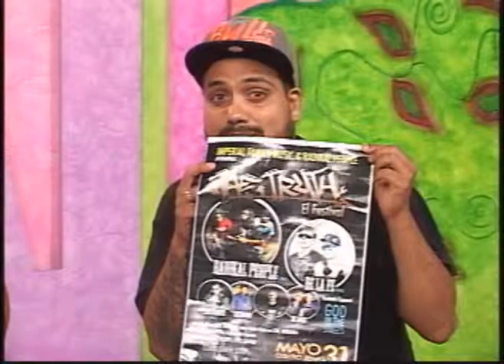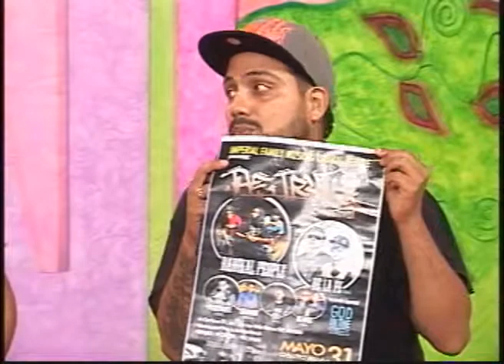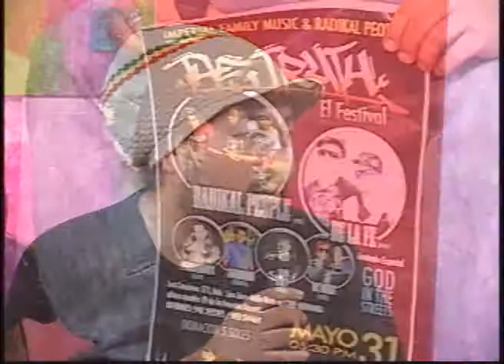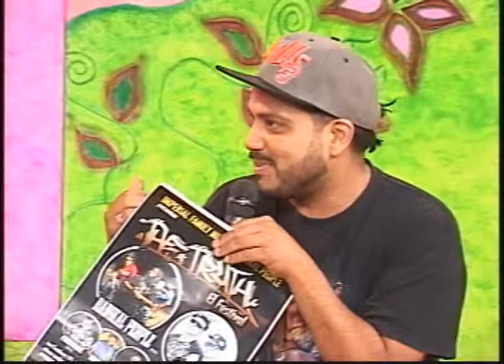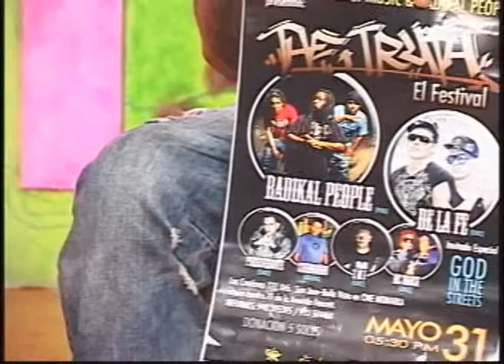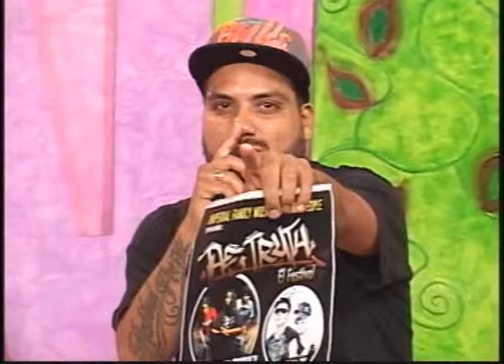REINAS EN ACCIÓN - ENTREVISTA RADIKAL PEOPLE 14 -05-06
Radikal People,visitó nuestro programa y en una entrevista exclusiva nos revela todo lo que queremos saber sobre ellos.